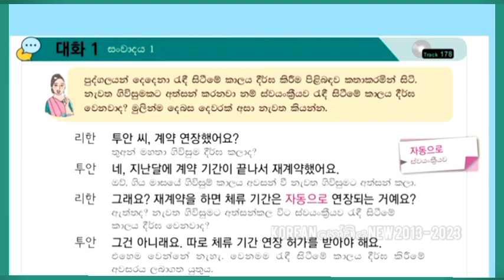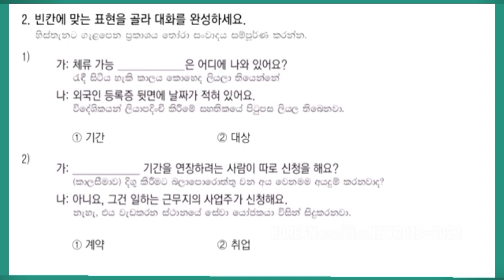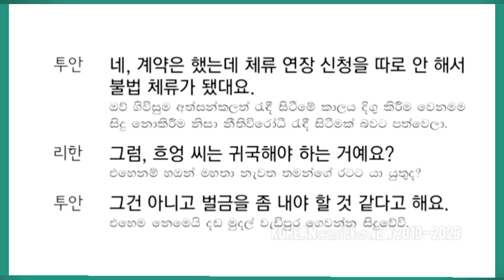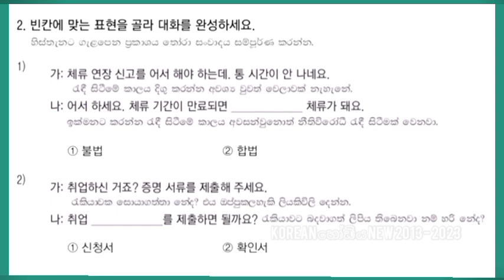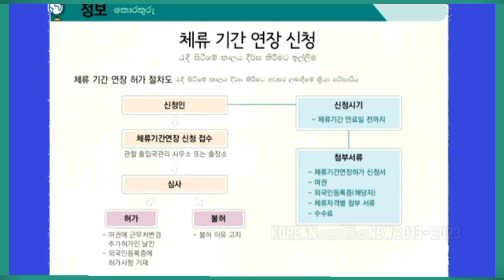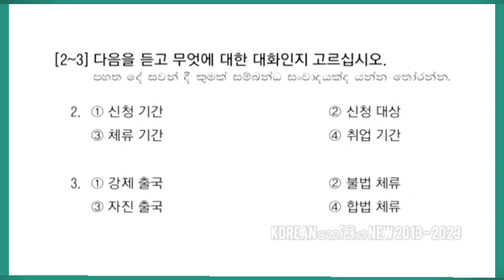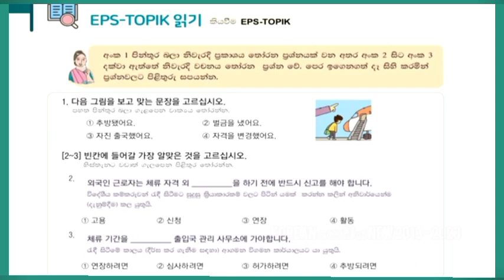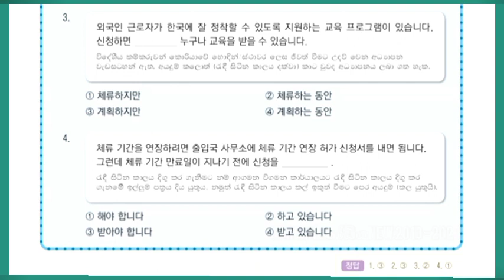කොරියානු භාෂා ස්වයං අධ්‍යයන දෙවන පෙළපොත 2023 | Eps - Topik Exam 2 Book Korean | { පාඩම 58 }